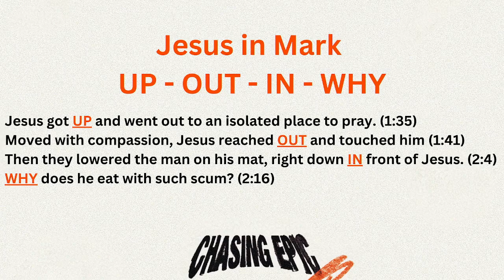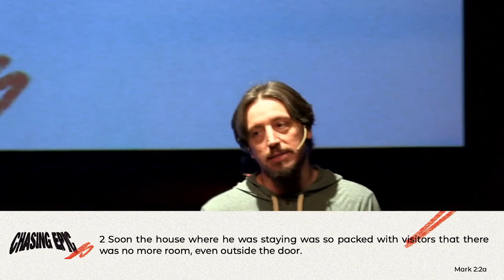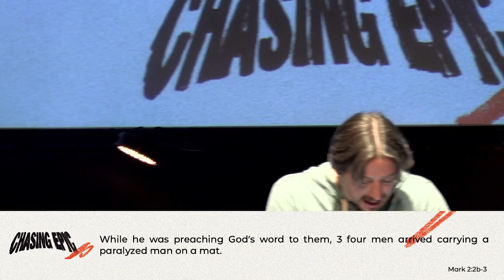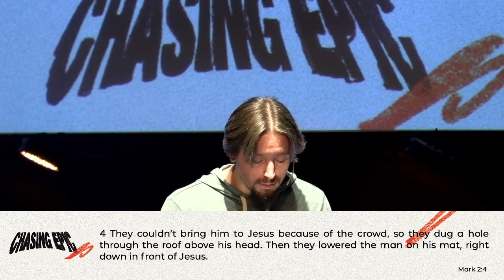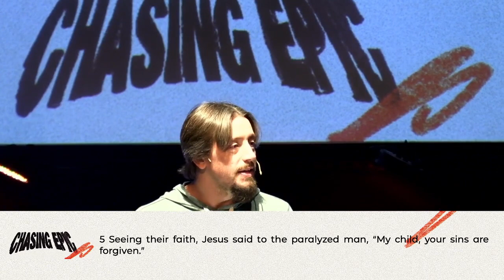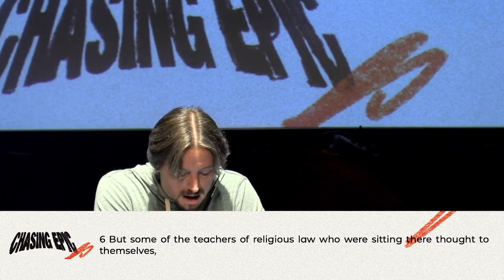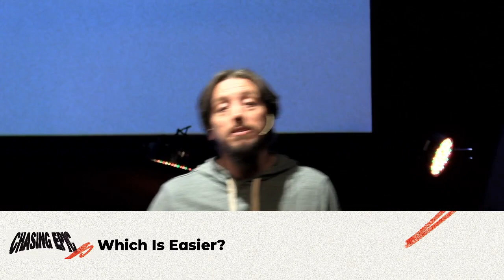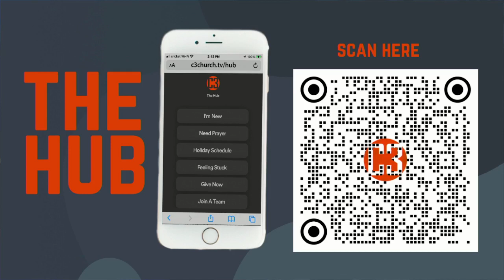A Little Help From My Friends | Chasing Epic Week 6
Join us this Sunday for Week 6 of "Chasing Epic" as we delve into the timeless story of Mark 2, where Jesus heals the paralytic. 🙌 We'll explore the power of community and faith. . See you there!